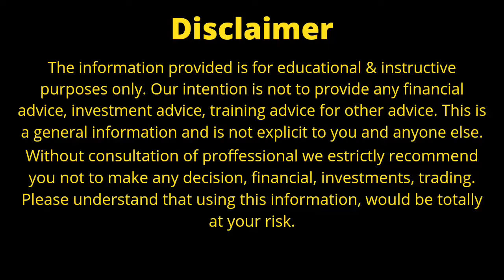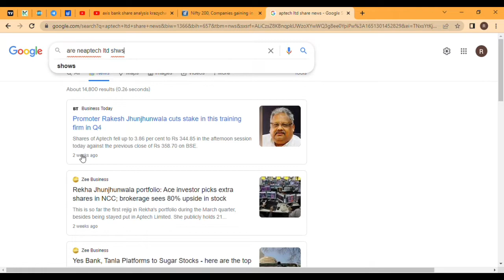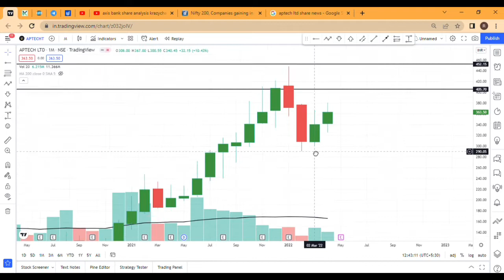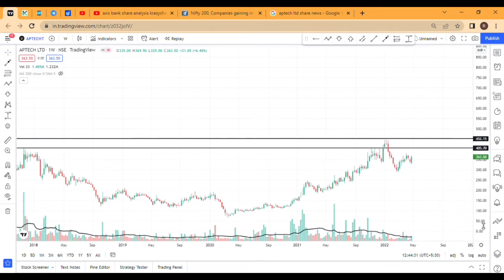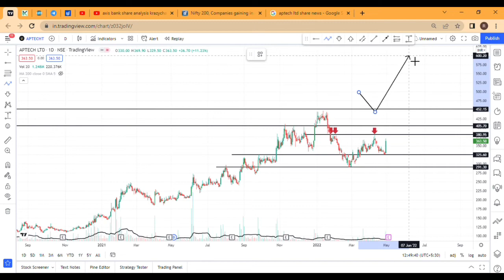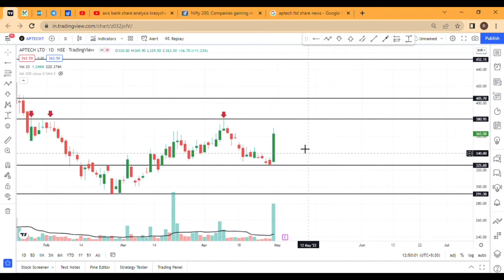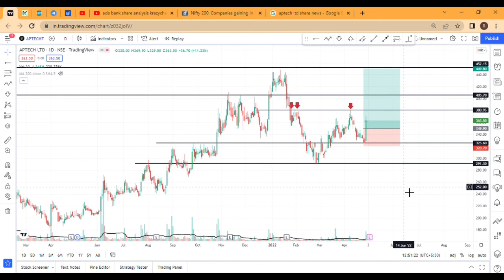Aptech Share Latest News Today | Aptech Share Breakout | Aptech Share Analysis | Target